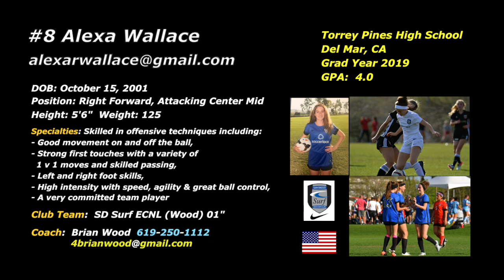#8 Alexa Wallace Lt Rt Forward Updated